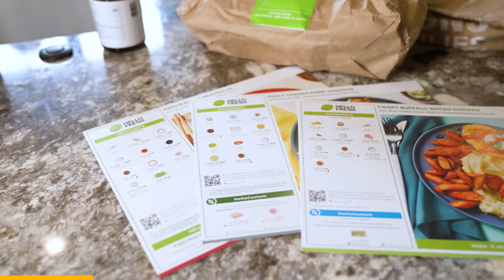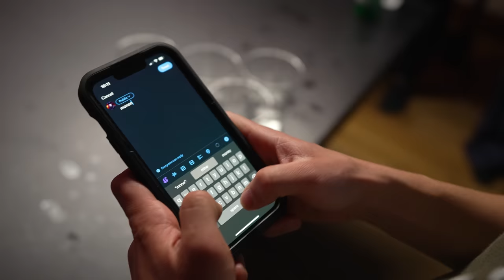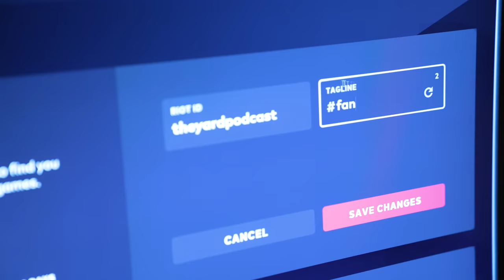OFFLINETV FEAR PONG CHALLENGE 4 ft. The Yard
Special Thank You to @TheYardPodcast for joining us on this one! This is our second time hiring Eddie to act for us!

🎵 Music
• Couple N - Sweet Garden